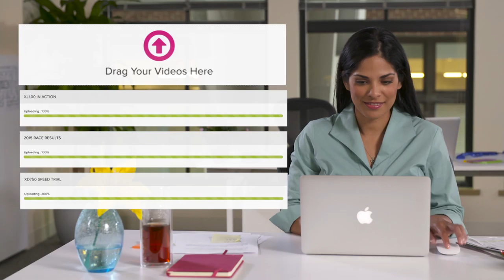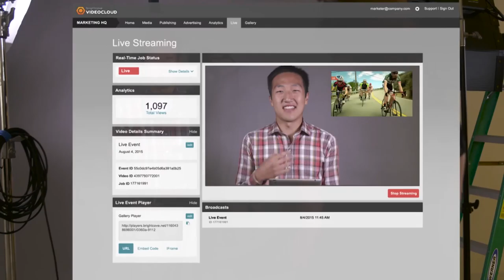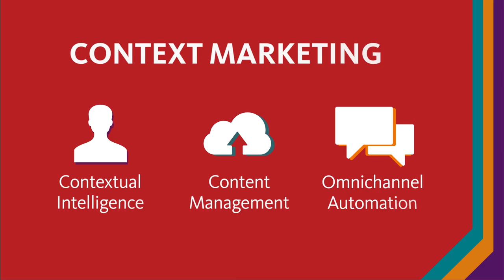Sales and Marketing Alignment with Carlos Hidalgo and Jeff Julian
In this episode, we dive into topics like measurement, systems and process integration, demand generation, and effectiveness of marketing efforts.